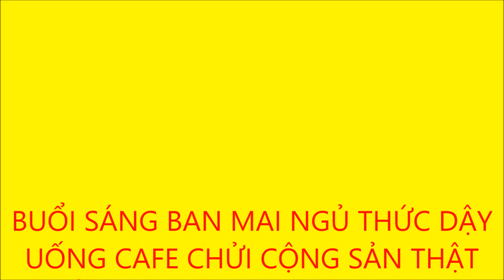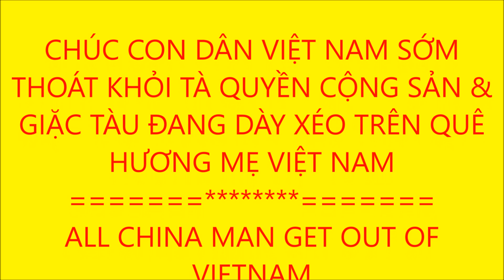BUỔI SỚM BAN MAI NGỦ THỨC DẬY UỐNG CAFFE CHỬI CỘNG SẢN THẬT LÀ SẢNG KHOÁI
BUỔI SÁNG BAN MAI NGỦ THỨC DẬY UỐNG CAFFE CHỬI CỘNG SẢN THẬT LÀ SẢNG KHOÁI, THIỆT LÀ TUYỆT VỜI NHƯ ÔNG MẶT TRỜI